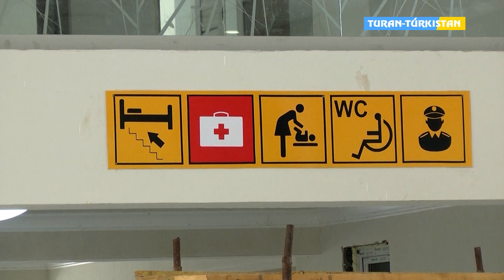ТұранТүркістан Шаға ауылында білім ордасы бой көтеруде